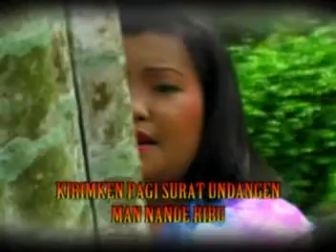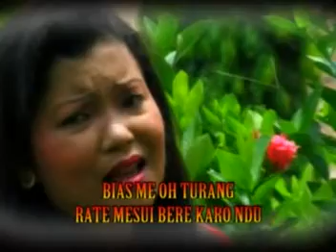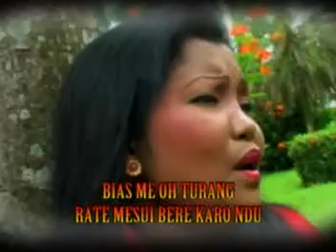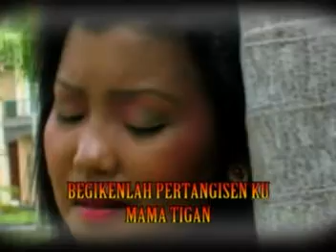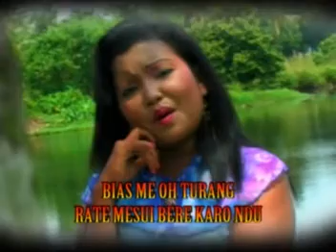Sri Malem Br Bangun - SURAT UNDANGEN - Tembang Lawas KARO PILIHAN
dan aktivkan tanda LONCENG  agar anda yang pertama mendapatkan kabar album Terbaru dari kami.

 Aktivkan Nada Sambung Pribadi anda :
 1. Anak Medan ketik HRSAK kirim ke 1212 (Telkomsel)
 2. BUTET ketik BABYK kirim ke 1212 (Telkomsel)